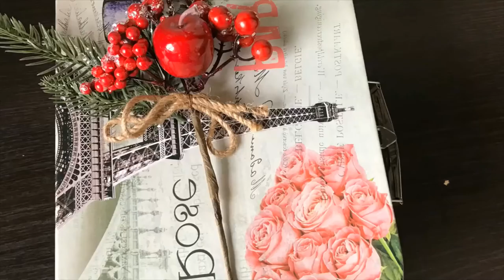New Year's gift with their own hands. Новогодний подарок своими руками.